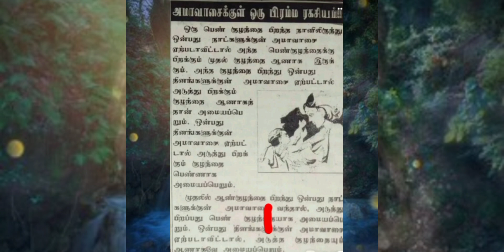அமாவாசைகுள் ஒரு பிரம்ம ரகசியம்